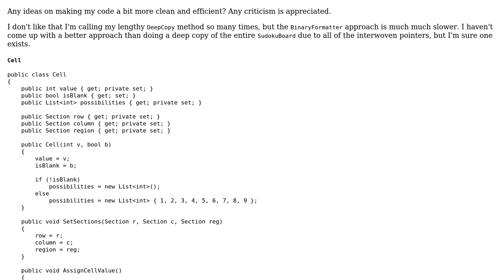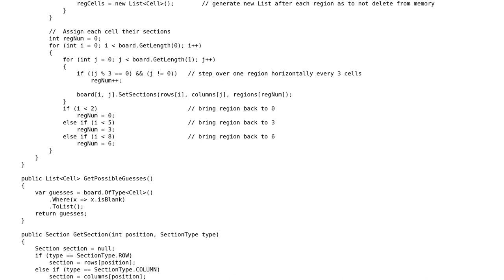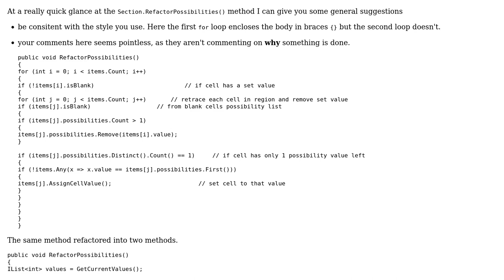Code Review: Sudoku Solver - Recursive Solve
With thanks & praise to God, and with thanks to the many people who have made this project possible! | Content (except music & images) licensed under CC BY-SA | Music | Images & others | With thanks to user Jamal user Heslacher user CSUndergrad and the Stack Exchange Network Trademarks are property of their respective owners. You are responsible for your own actions.